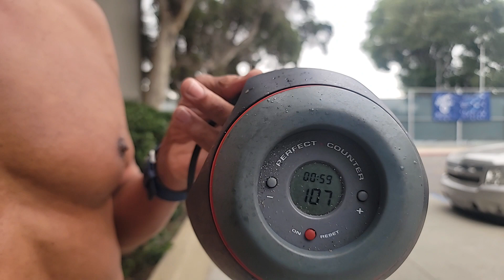107 pushups in A set May 25 2023